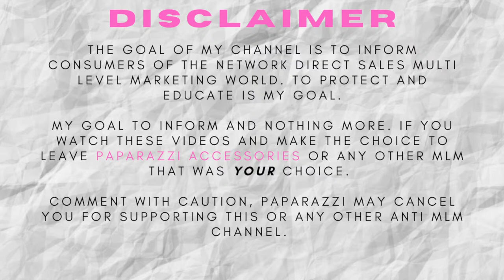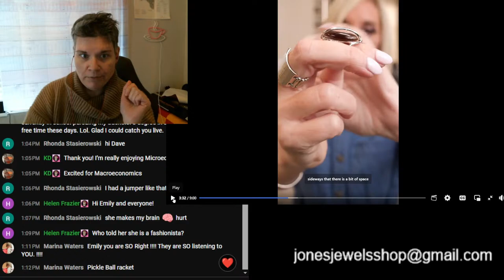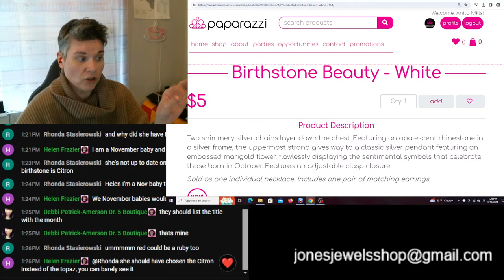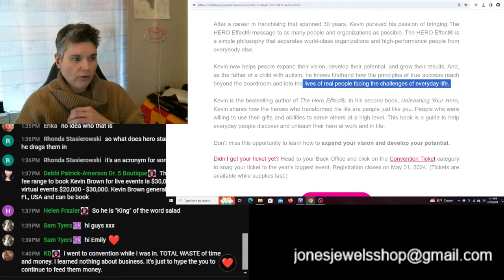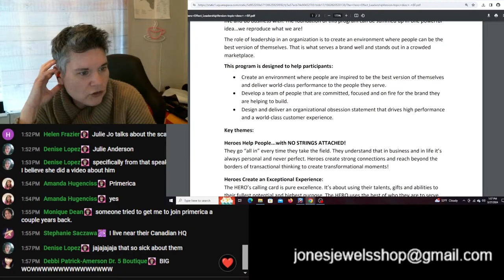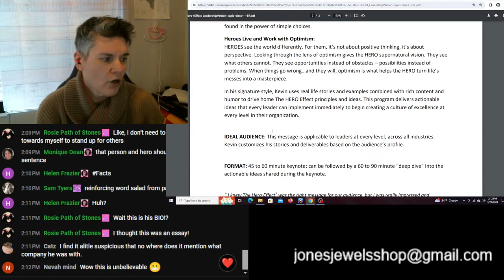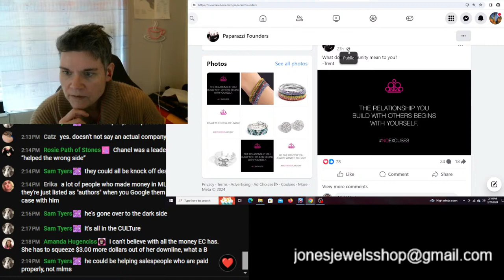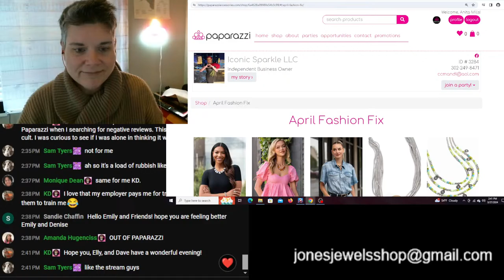Mother's Day Debut! And Keynote Speaker Announcement